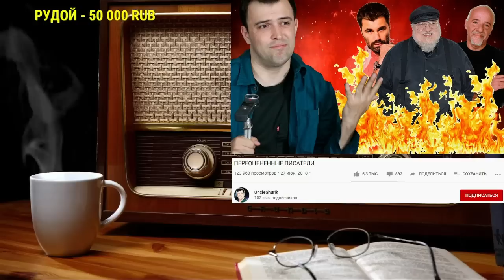Ежи Сармат смотрит "ПЕРЕОЦЕНЕННЫЕ ПИСАТЕЛИ" (UncleShurik)